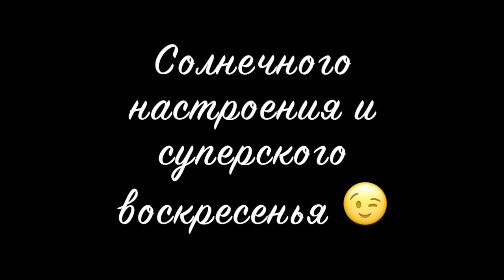Настя Гонцул [nastiagoncul] - Подборка вайнов #6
Автор: _nastiagoncul_